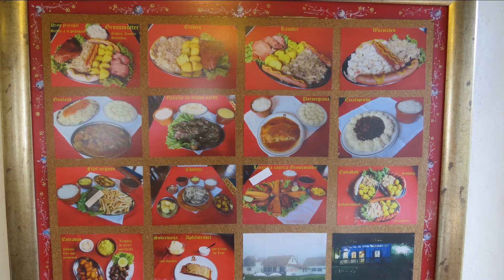Restaurante Grossmutter - Domingos Martins - 2015